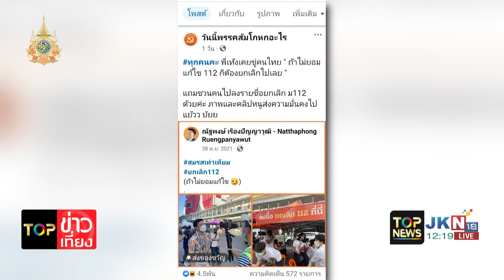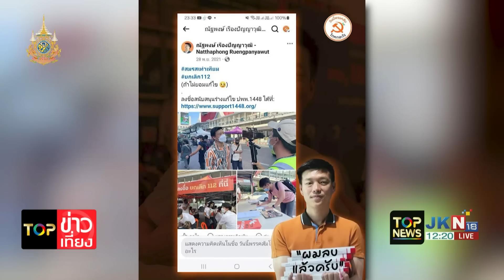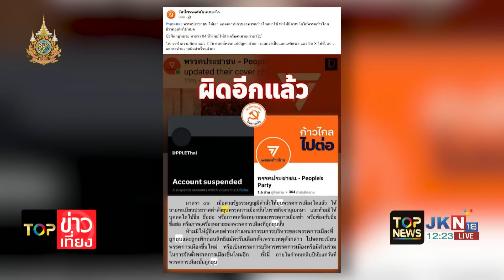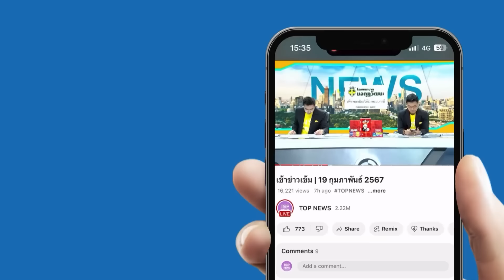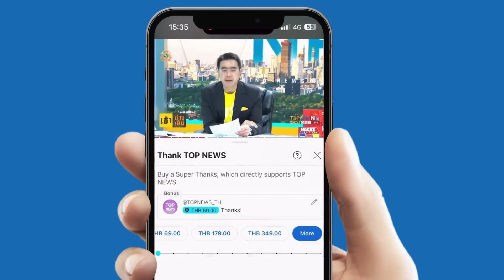"เพจดัง" ฟาดหลักฐาน "สส.เท้ง" เคยขู่คนไทย ถ้าไม่ยอมแก้ 112 ก็ต้องยกเลิกไปเลย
"เพจดัง" ฟาด "สส.เท้ง" เคยขู่คนไทย ถ้าไม่ยอมแก้ 112 ก็ต้องยกเลิกไปเลย  จี้ถ้าไม่ผิดจะลบโพสต์ทิ้งทำไม - อดีตรองอธิการบดี มธ. แนะพรรคส้มเลิกหมกมุ่นแก้ 112